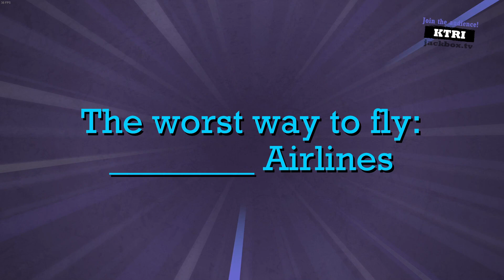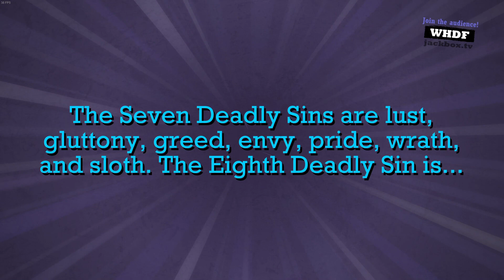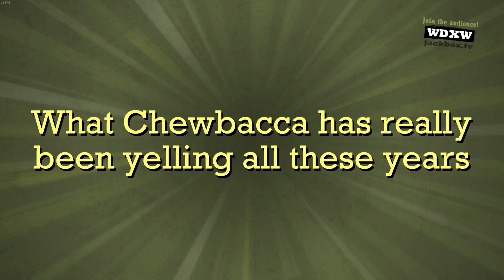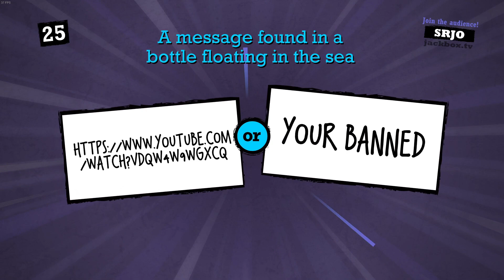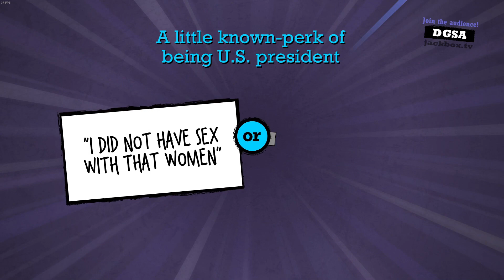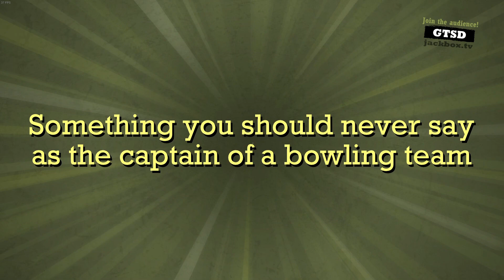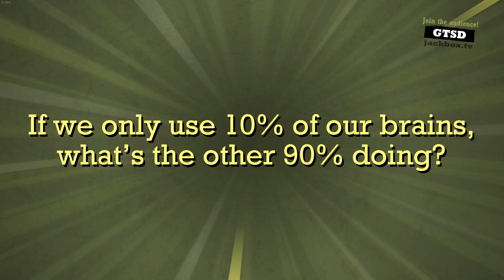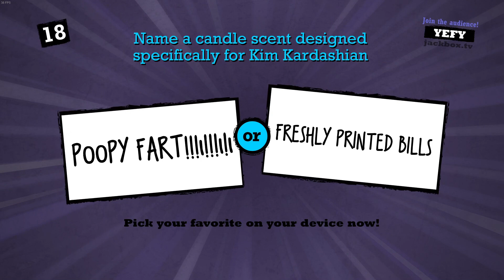My viewers are TOO racist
Quiplash is a party game played by at least three players and up to eight players via a streaming channel. It is broken into three rounds. In the first two rounds, players are given two prompts to supply a humorous answer for; each prompt is seen by two random players. Then, the prompt and the two provided answers are shown, and players and the audience vote on which is funnier, with the players that provided the answers given points on how many votes they get. If a player's answer gets all of the other players' votes and, if there is an audience, a majority of the audience's votes, that player gets a "quiplash" and earns bonus points. However, if two players that see the same prompt enter the same thing, they get a "jinx" and they don't get any points. The final round called "The Last Lash" has all players reply to the same prompt, and players subsequently select three of the answers as the funniest. The player with the most points at the end wins.

Quiplash is the first game to feature an audience. Jackbox Games used a Kickstarter approach to fund development of the game, with the March 2015 campaign seeking US$15,000 and finishing with over US$30,000 from over 1,600 backers. Enhanced versions of Quiplash featuring new prompts have been included in various Jackbox Party Packs.